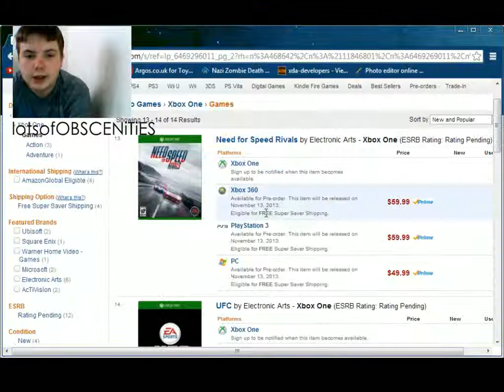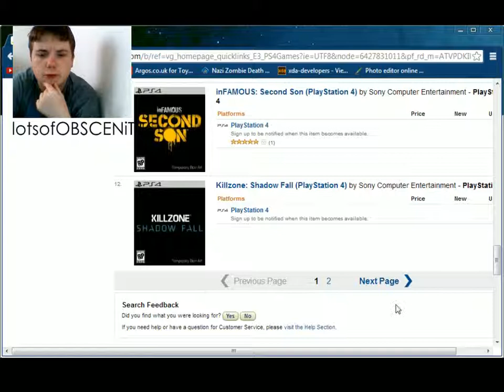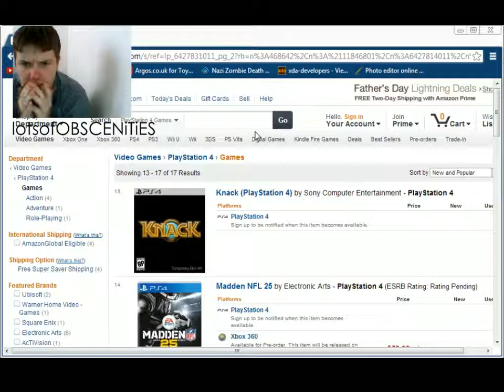C0NFiRMED TiTLES F0R XB0X 0NE AND PS4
Hi guys and girls! Ryan here bringing you a video with new information on new game releases for the next generation consoles! This is a Twitch live stream by the way, Enjoy!